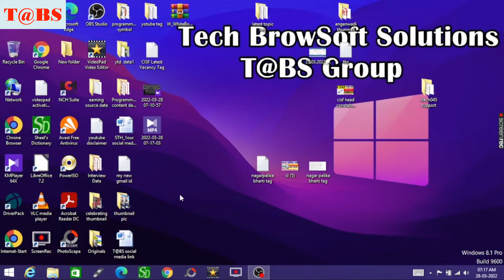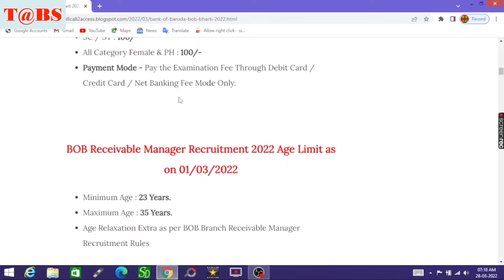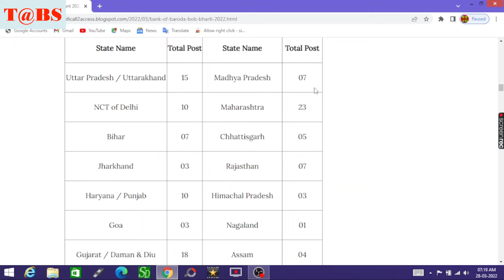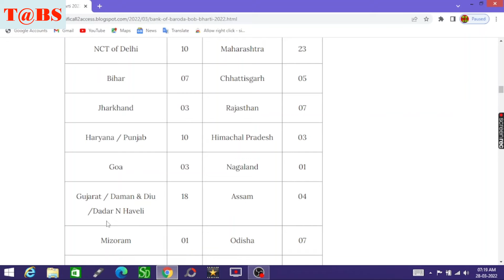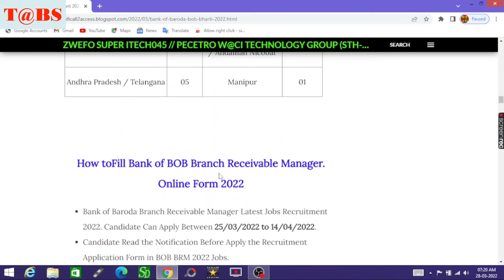Bank of Baroda New Recruitment 2022 | bank vacancy 2022| BOB New Bharti 2022 | Latest Job Noti?2022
BOB New Vacancy 2022 | Bank of baroda recruitment 2022 | Bank vacancy | Latest job notification 2022
BOB बैंक भर्ती 2022 | Bank of baroda recruitment 2022 | Bank vacancy | Latest job notification 2022 _ Bank of Baroda bharti 2022

BOB ? 2022 | Bank of baroda recruitment 2022 | Bank vacancy | Latest job notification 2022

SBI NEW Recruitment 2022 ICICI BANK RECRUITMENT 2022 || NO EXAM || GOVT JOBS || SARKARI NAUKARI || ALL INDIA APPLY SBI NEW

How do I get a job at private compan

Thanks